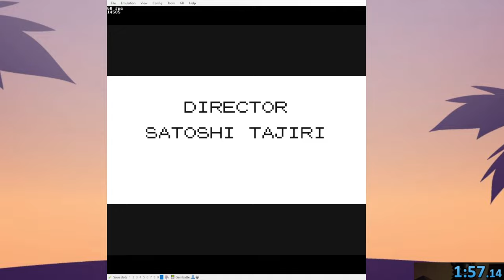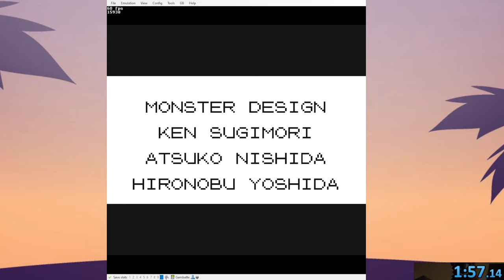Yellow - Any% Glitched in 1:57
ok run but could be imporved